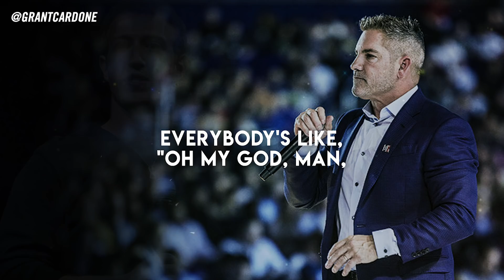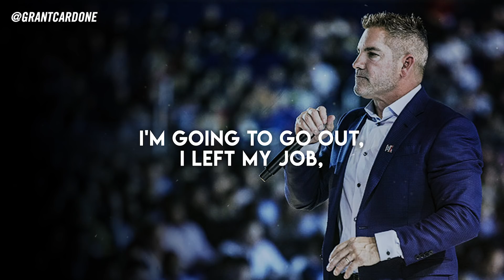Message to Young Entrepreneurs - Grant Cardone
60% of all billionaires worked for somebody else to get where are, they didn't work for themselves. You do not need to do this. Find a vehicle to ride in. You don't have to be the driver. Find a vehicle or somebody where the owner wants to accelerate as the fuel. They want to go some place. They got a vision. That's what you want to do.